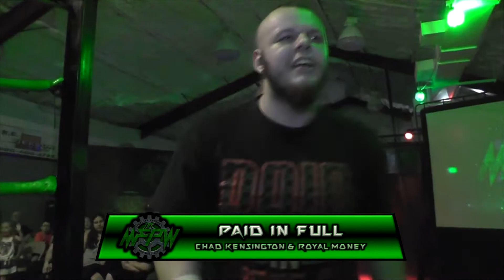The MFPW 4-29-17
Sage Matthews vs Gabriel! Matthew Omen vs Hyena Hexx! Mikey Webb vs QT Marshall for The MFPW Heavyweight Championship plus Monster Factory Girls in action!